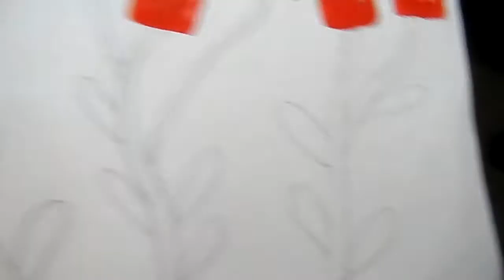HOW TO DRAW FLOWERS WITH POSTER COLOR II POSTER COLORING IDEAS FOR BEGINNERS II AWESOME TRICK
POSTER COLORING IDEAS
POSTER COLOR ART
HOW TO DRAW A FLOWER WITH POSTER COLOR
EASY CRAFT IDEAS
EASY ART
AWESOME TRICK